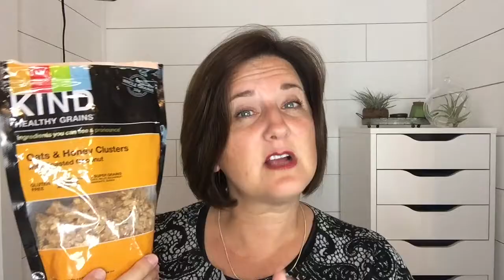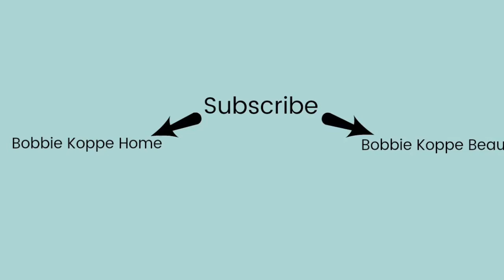Yahoos & Boos/September 2017/My Breakfast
What products worked for me and what didn't in September? What do I eat for a healthy breakfast?

*Sheet Gripper
*Kind Oats and Honey Granola
*OxiClean White Revive

Snail Mail:
Bobbie Koppe

Amazon Affiliate - I am a participant in the Amazon Services LLC Associates Program, an affiliate advertising program designed to provide a means for us to earn fees by linking to Amazon.com and affiliated sites.

Music: Arrival by Ryan Koppe (Permission granted by Ryan Koppe -